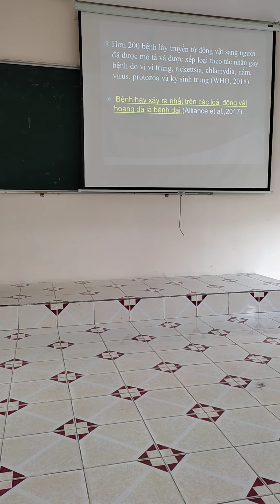thú hoang dã buổi 6_4